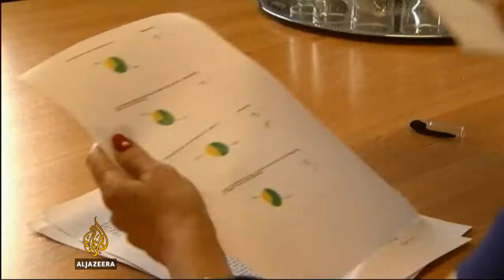Umjetnine umjesto nekretnina - Al Jazeera Balkans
Nestabilnost finansijskih tržišta investitore navodi na oprez i za rizična ulaganja sve se rjeđe odlučuju.